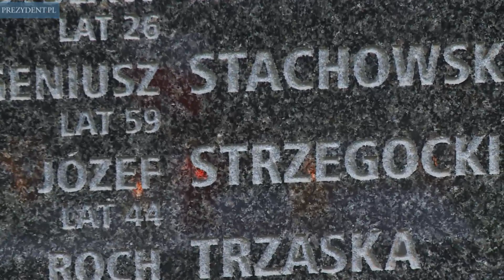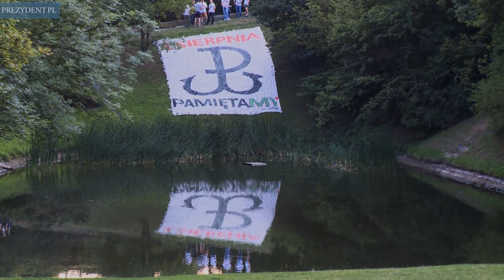Uroczystości przy pomniku "Polegli-Niepokonani"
Historia służy refleksji, by być mądrzejszym, by być silniejszym na przyszłość - podkreślił prezydent Bronisław Komorowski podczas uroczystości przy pomniku "Polegli-Niepokonani" na Cmentarzu Powstańców Warszawy na Woli w 71. rocznicę wybuchu Powstania Warszawskiego.